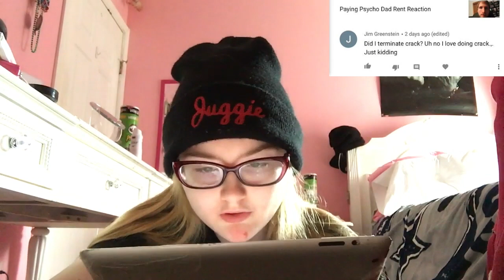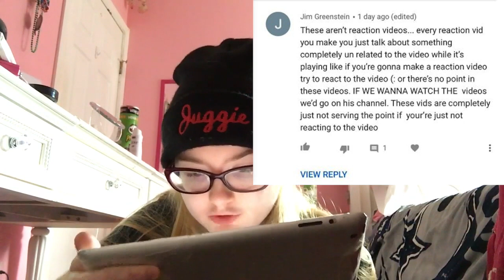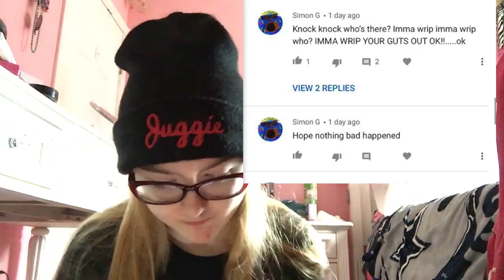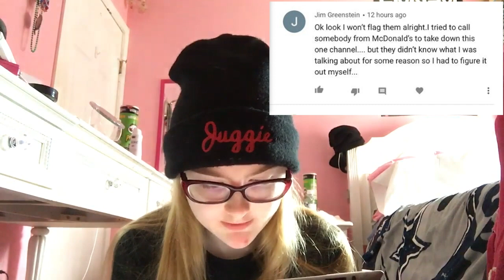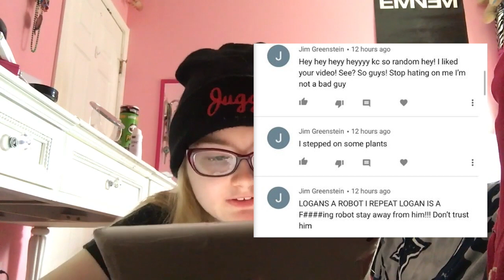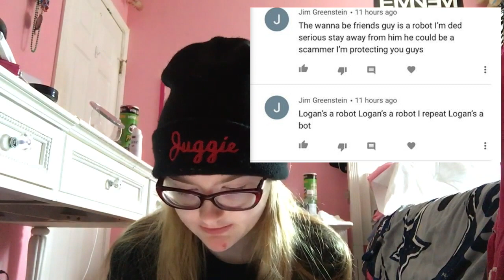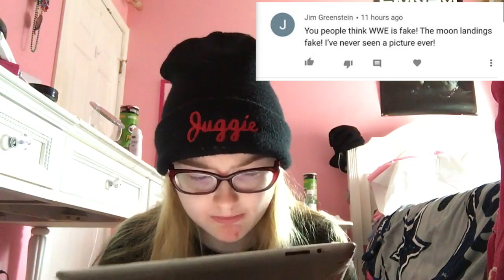Reading Your Comments 54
Musical.ly:@KCsoSings\
Storyfire: kcsorandom \
INSTARAM:colinwarburton\